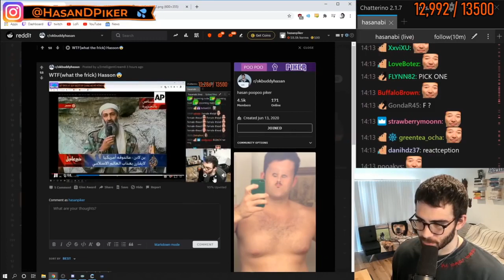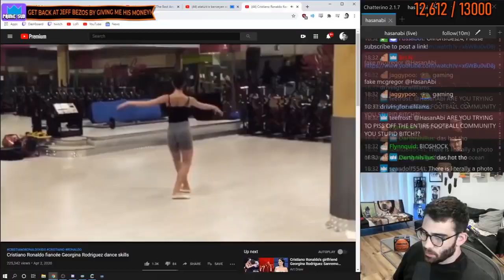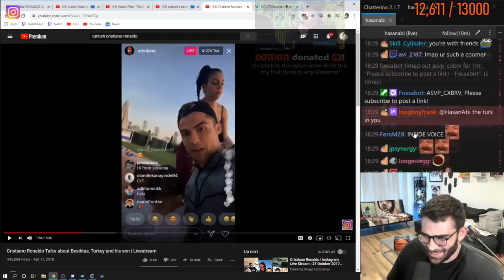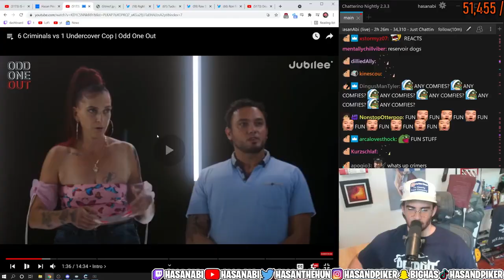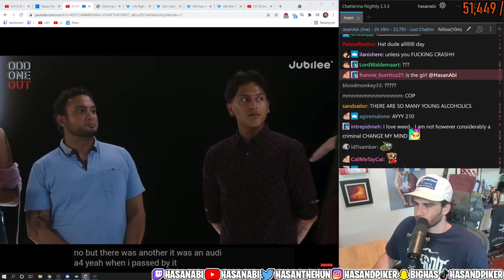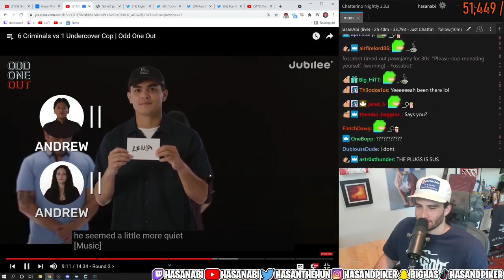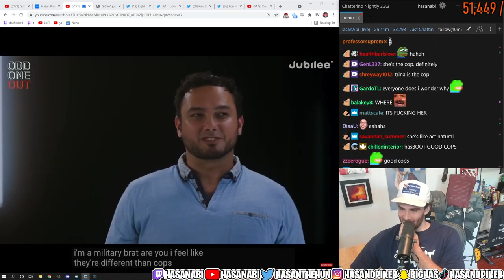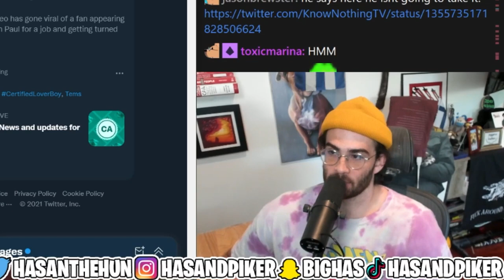Hasan's New House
Hasan bought a house and people are mad. Sounds familiar to a certain other twitch streamer who bought a house or apartment or whatever... HM!